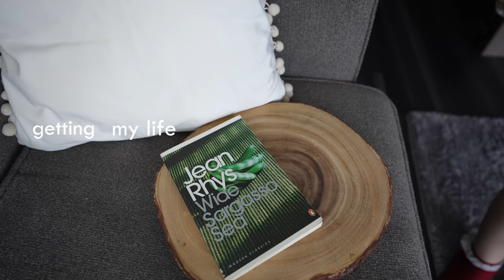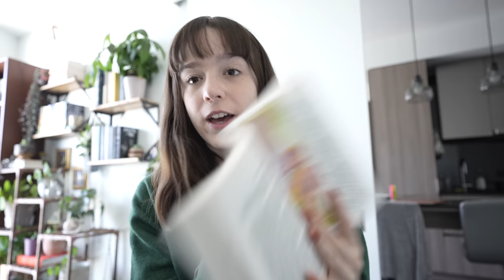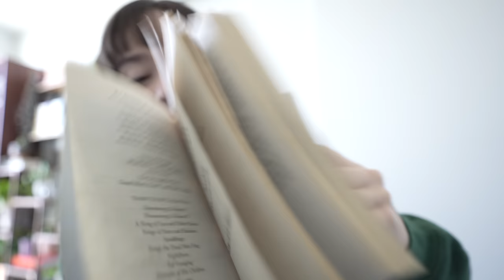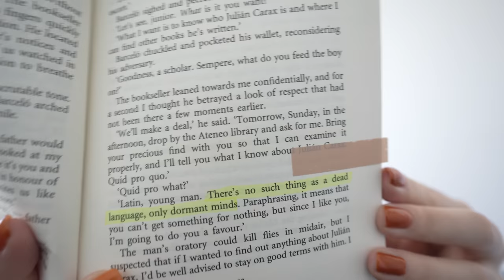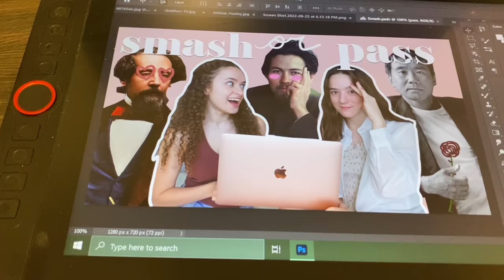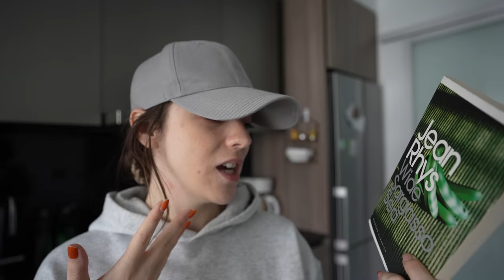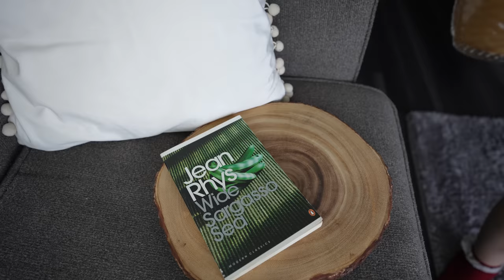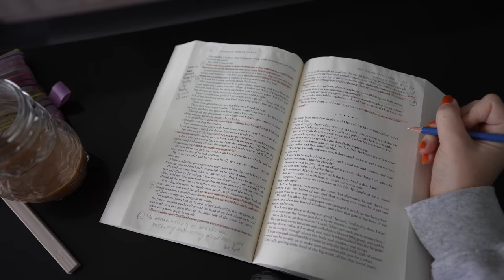getting my life together (a vlog) | online classes, trip planning & all the chores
check out Book of the Month's picks for September and use the code EMMIE to get your first box for $9.99!